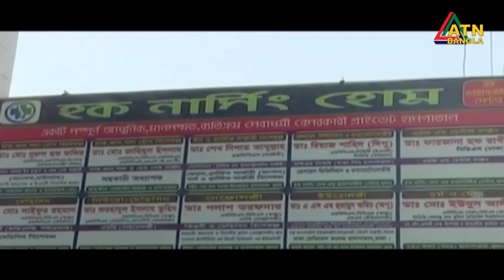খুলনায় ডাক্তার-পুলিশ দ্বন্দ্ব, পাল্টাপাল্টি মামলা। চিকিৎসকদের ধর্মঘট, ভোগান্তিতে রোগীরা | Khulna